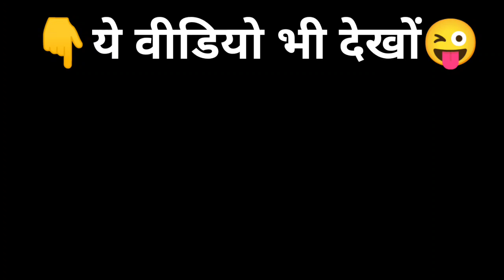रोड़तीयान वियाव/आदिवासी कार्टून कॉमेडी वीडियो/आदिवासी कार्टून वीडियो/Adiwasi Cartoon video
बुकडु मार देदियू/आदिवासी कार्टून कॉमेडी वीडियोआदिवासी कार्टून वीडियो/Adiwasi Cartoon/Tribal A to Z

⚠️This Video Is Just Entertainment... Not For Any Other ...Reason..! 📝Copyright Disclaimer Under Section 107 Of The Copyright Act 1976, Allowance Is Made For "Fair Use" For Purposes Such As Criticism, Comment. News, Reporting, Teachung, scholarship and Research.